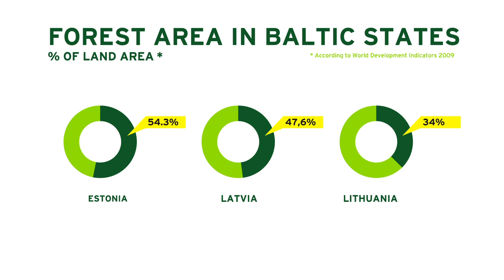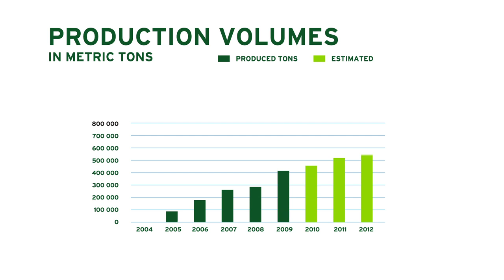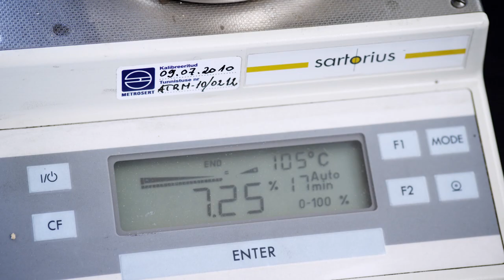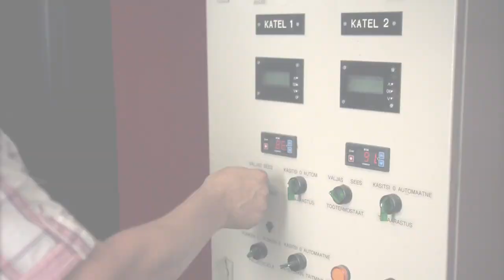Graanul Invest - Visions and Actions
Reliable wood pellet and energy supplier.

Director and producer Teele Ardel
Post production, sound, animation Kaarle Kannelmäe
Script and concept Mart Kase
Graphics Martin Pedanik
Actor Jaak Prints
Red Operator Erik Põllumaa
Stadycam Operator Indrek Šeiko
Assistant Operators Mihkel Soe
Music Mikk Tammepõld